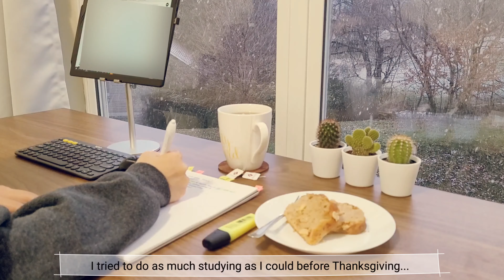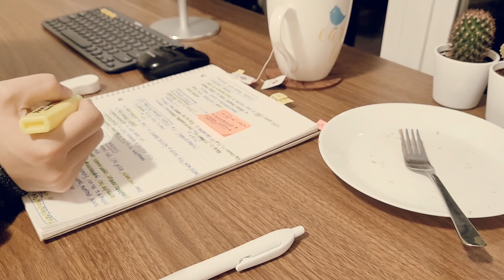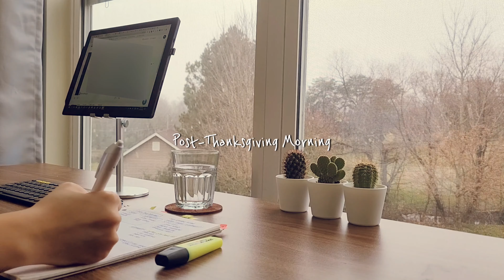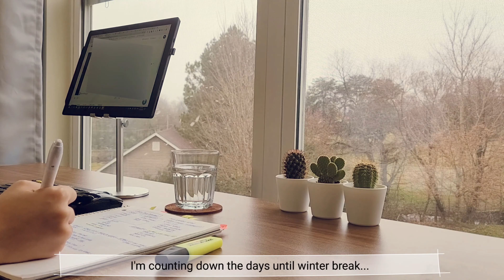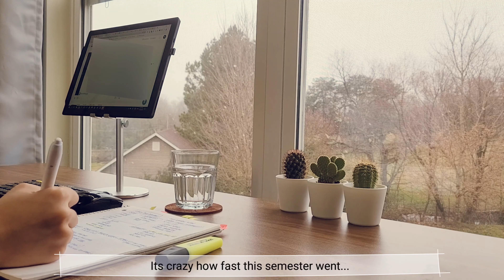studying during the holidays | still studying, Korean food, strange cat, Christmas lights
Hmm...what are holiday breaks? Non-existent for us. But at least we can enjoy good food~ ^^

Love,
Americano Please ❤

P l e a s e   w a t c h   i n  1 0 8 0 p   H D.

 s u p p o r t     t h e s e    a r t i s t s 🎧:
🎵 nawhij - haveyourselfamerrylittlechristmas
🎵 steelings - jingle bells
🎵 milky day - after midnight